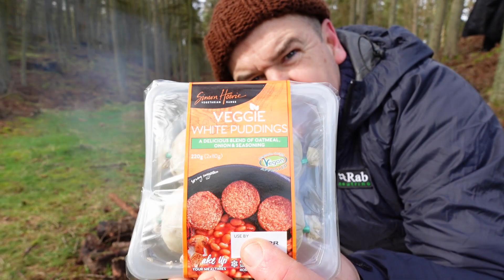Father and Son cook up in the woods!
Join Dave and Audrey with Louis. Quick open fire and cooked lunch with fresh coffee to finish. Tried veggie white pudding for the first time - epic!
Audrey enjoyed the walk and the time with her big brother.